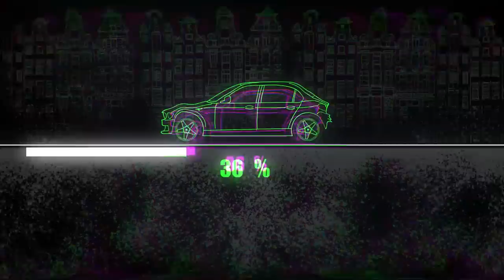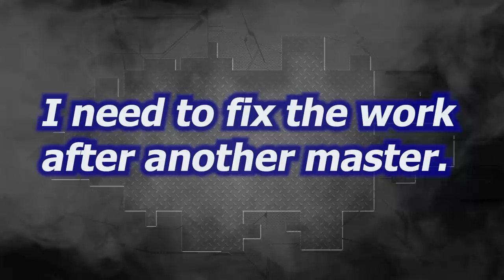Seat and Volvo.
Hello. After a week of rest and a week of illness, I set to work. I started with small and light jobs.
Всем привет. После недели отдыха и недели болезни я принялся за работу. Я начал с небольших и легких работ.